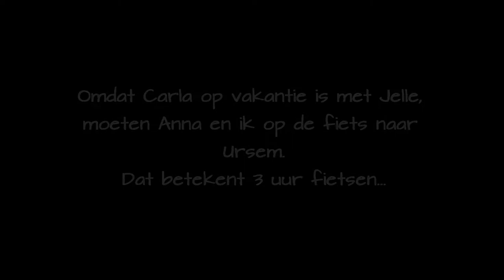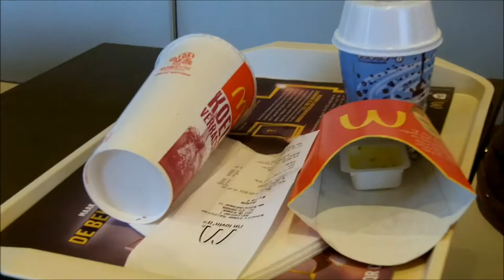Lekker fietsen naar Ursem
Dat is 1,5 uur heen en 1,5 uur terug. We moeten er wat voor over hebben.